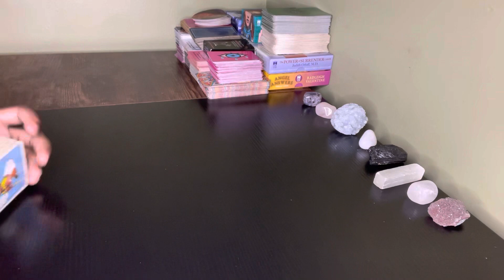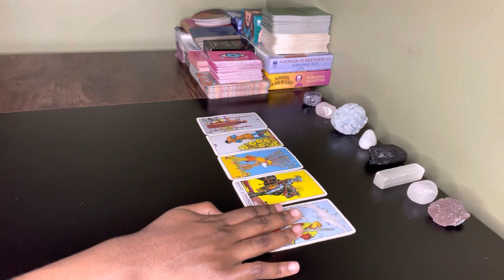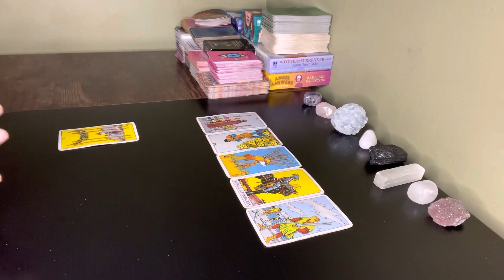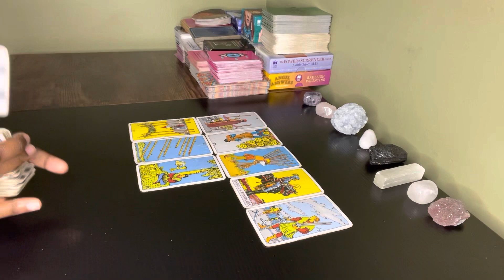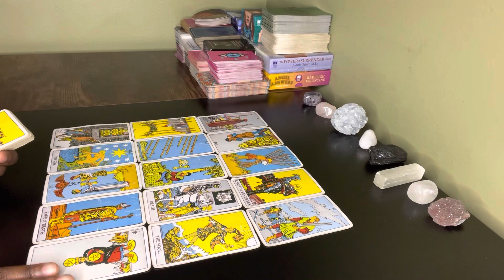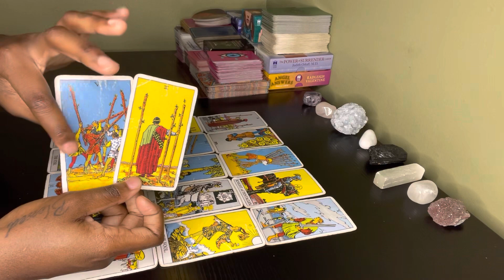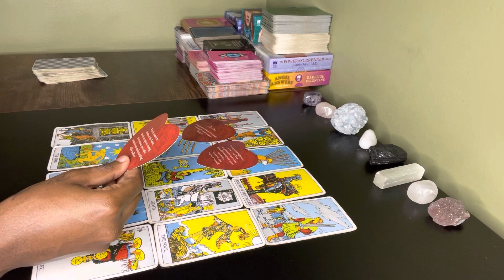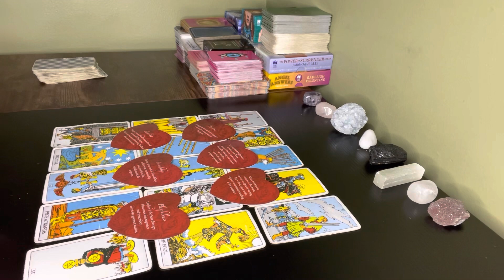Aquarius ♒️ This person invested in the wrong connection & ready to start off fresh with u ❤️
TransFormMe Tarot
TheStarCardTarot